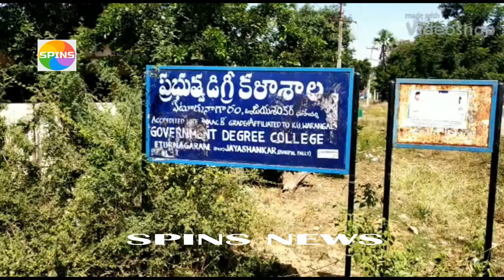రోడ్డెక్కిన ప్రభుత్వ కాలేజీ విద్యార్థులు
ప్రైవేటు విద్యా సంస్థల్లో అధిక ఫీజులు వసూలు చేస్తున్నారని ఆందోళన చేసిన ఘటనలు విన్నాం... కాని ప్రభుత్వ కాలేజీలో కూడా అడ్డగోలు ఫీజులు వసూలు చేస్తున్నారని ఏకంగా విద్యార్థులే ఆందోళన బాట పట్టడం సంచలనం కల్గిస్తోంది.